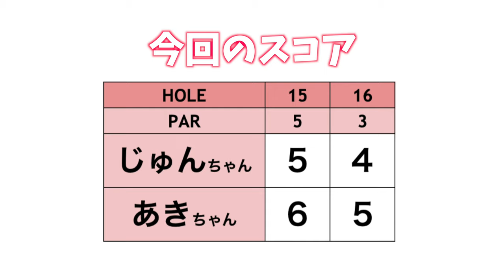じゅんちゃんが普段あまりやらない52°フルショット炸裂！【同い年2人がドSコースに挑む！#6】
実は同い年のじゅんちゃん&あきちゃんが
戦略性の高いJGMセベバレステロスゴルフクラブをラウンドします！

♣本日のゴルフ場:JGMセベバレステロスゴルフクラブ